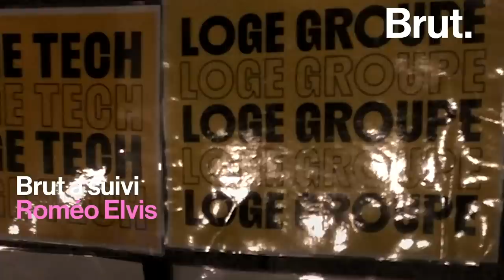Brut a suivi Roméo Elvis lors de son Zénith à Lille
"Il n'y a quasiment que des amis de longue date dans l'équipe." Brut a suivi Roméo Elvis lors de son Zénith à Lille, accompagné de toute son équipe : ses potes.